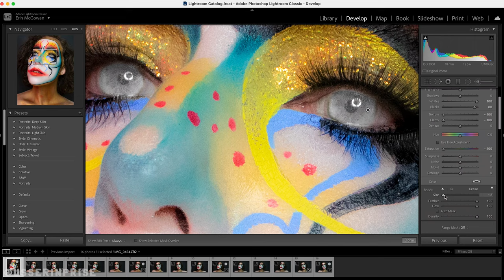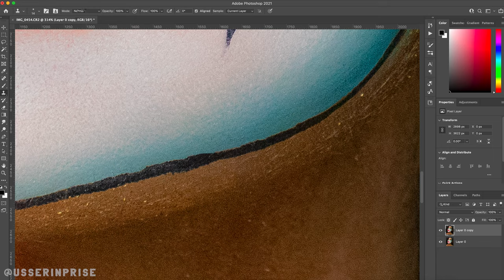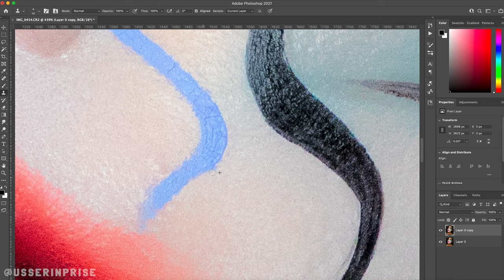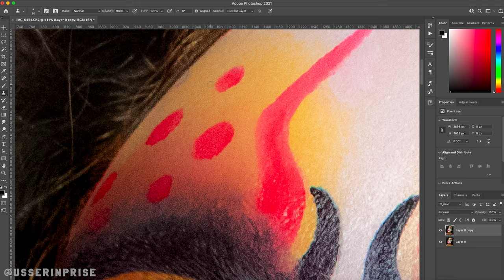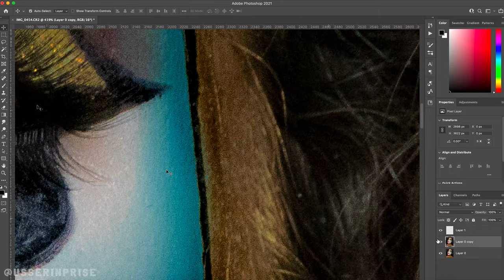Venetian Mask Inspired Halloween Makeup | Creation and Editing Process Video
This is the first of multiple Halloween videos I want to post this year. I have a lot planned and I'm very excited! The raw footage from this look was 3+ hours, so I tried my best to edit it down as concisely as possible, but of course the video still ended up being over 20 minutes long. If you watch the whole thing, I love you. Anyway, enjoy!

This makeup look was inspired by @/makeupbyfee in IG! Definitely go check out their stuff because it's amazing.